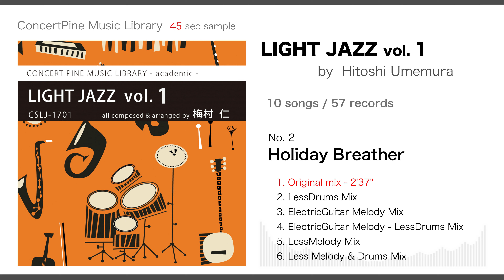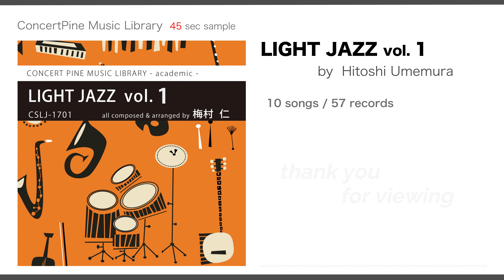LIGHT JAZZ vol. 1 (academic series : 番組二次利用フリー / ジャズ)【ダイジェスト 45 sec 】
“ジャズ” 系楽曲を収めた音源集の第１弾です。爽やかで楽しい気分になる楽曲や、上品で優雅な楽曲など、多様な “ジャズ” 系楽曲をシンプルな構成とライトな編成で表現しております。「映像とナレーション」にマッチするように考えられた、さりげないメロディーラインも特徴となっております。（当動画につきましては、既に公開済みでしたが一部修正を加え、再アップさせていただきました）
academic series (アカデミック シリーズ) 音源をご使用いただきました放送番組の “二次利用 (DVDなどのビデオグラム・ネット配信・番組販売・展示放送、等) ” に関する使用料は全て無料（音源の使用料や許諾料・著作権使用料）となっております。JASRACやNexToneへのご報告、お支払いも一切必要ございませんので、ぜひご活用ください。

■ ジャンル 傾向：ジャズ
■ 方向性 傾向：安らぎ・穏やか・ウキウキ・郷愁
■ 雰囲気 傾向：明るめ・クール
■ 番組 傾向：趣味教養・生活情報・教育

0:04  1.  One Day Soon
0:50  2.  Holiday Breather
1:36  3.  Get Light
2:22  4.  If You Wish
3:08  5.  Make A Salad
3:54  6.  A Certain Day
4:40  7.  Letters Home
5:26  8.  Birthday Present
6:12  9.  Five A Day
6:58  10.  A Delightful Morning